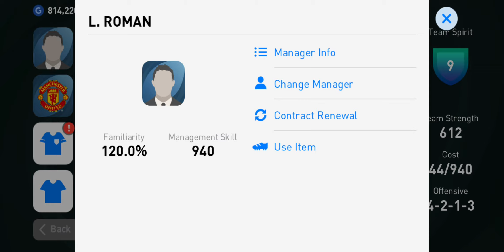จัดฟูลทีมแมนยู!!🔴 รวมมิตรไอค่อนฟีเจอร์🔥😱 (Manchester United Squad) [PES2021]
🥰ขอคนละ 1 กำลังใจด้วยการกดซับ กดติดตาม กดไลค์กันให้ด้วยนะครับ ขอบคุณครับ🎉🥰🥺🙏